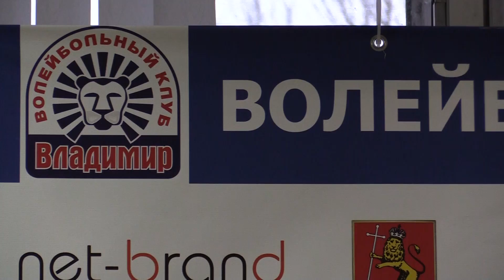2016 11 07 HD ВК Владимир обрел титульного спонсора